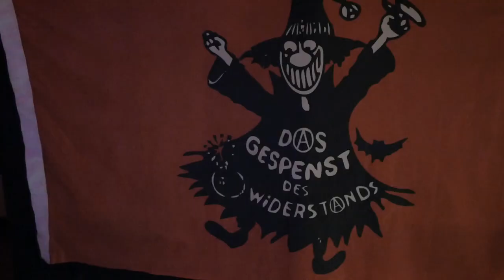Sandokan HiFi in Jena, Germany, Dec 23rd 2023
Various frames and scenes of Sandokan HiFi sound from Zagreb, Croatia, during the visit to Jena, Germany, on Dec 23rd 2023, captured by Sylvain (The Four Seasons Of Roots), nuff thanks and love!

Track: Exuma - Hold On Joshua (Clan Disk 7", 1977)